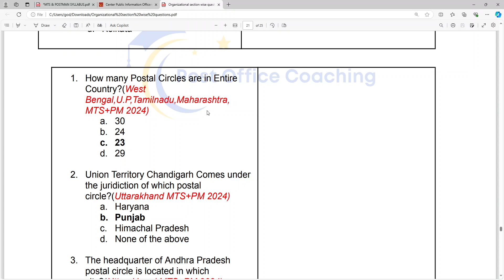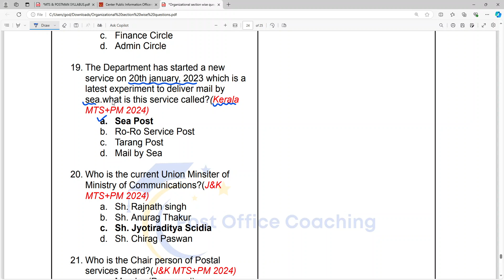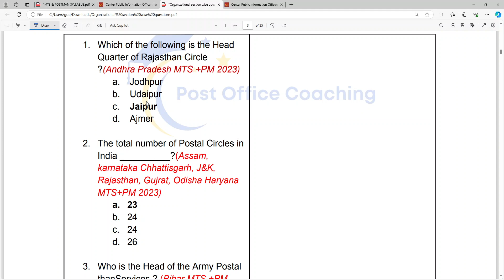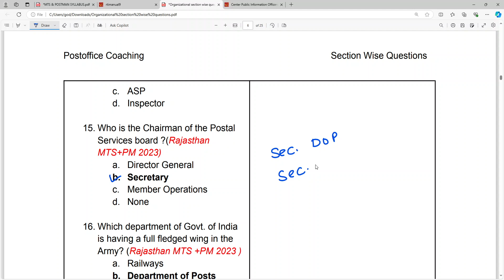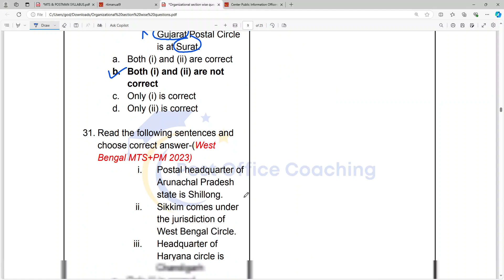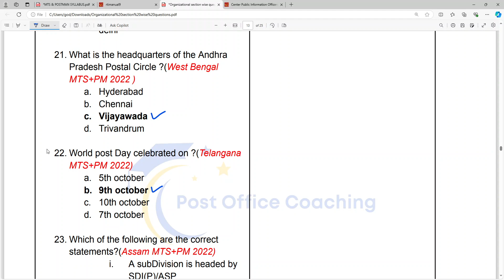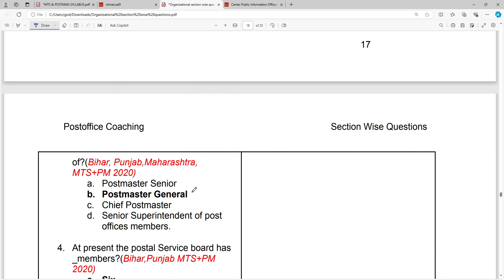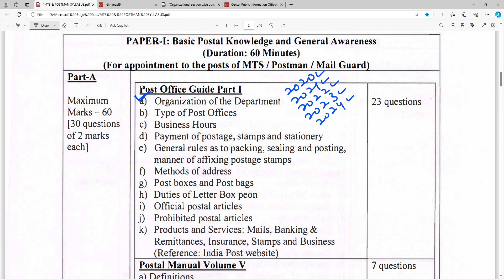Class 06 | Batch 2025 | Demo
🚀 Install the Post office Coaching App & Ace Your Exam! 📚

Ready to take the next step in your exam preparation? Our app provides comprehensive coaching for the GDS to MTS and GDS to Postman & Mail Guard exams. Get instant access to study materials, mock tests, live classes, and more!

(Available for Android users! Simply click and start learning!)

(For iPhone users – download and start preparing!)
Apple users Install 'My Institute App' from IOS store and enter organization code: VZSAZJ

Why Install Our App?

Complete Course Access: Full syllabus with PO GUIDE PART I, Postal Manual Volumes, Mathematics, General Knowledge, and more.
Live Classes: Learn directly from expert educators.
Mock Tests: Simulate real exam conditions and track your progress.
Doubt Clearing Sessions: One-on-one guidance to ensure clarity in all subjects.

Study Anytime, Anywhere: Flexibility to learn at your own pace.
Exclusive Discounts: Get special offers and discounts on course purchases.

Connect with Postoffice Coaching for Exam Updates, Tips, and More!

(Follow us for motivational posts, quick tips, and behind-the-scenes updates!)

(Join our Telegram group for instant updates and discussions!)

(For regular updates, discussions, and doubt clearing sessions.)

(Join us on X for instant updates and discussions!)

Regards
Postoffice Coaching

gds mts
MTS to PA previous year question papers
MTS to PA departmental exam online classes
MTS PA form apply online 2024
MTS to PA result 2023
MTS PA departmental exam
MTS to PA syllabus 2024
MTS to PA question paper
MTS to PA 2024
MTS PA salary
MTS to PA result 2024 mp circle
MTS to PA delhi circle
MTS to PA departmental exam syllabus
MTS to PA exam
MTS to PA departmental exam 2024 notification
MTS PA
PA MTS recruitment 2024
MTS to PA class
MTS to PA departmental exam 2024
MTS to PA question paper 2023
MTS to PA salary 2023
MTS to PA 2024 exam date
MTS to PA exam 2024
POSTMAN to PA departmental exam
POSTMAN to PA
POSTMAN to PA previous year question papers
POSTMAN to PA departmental exam online classes
POSTMAN PA form apply online 2024
POSTMAN to PA result 2023
POSTMAN PA departmental exam
POSTMAN to PA syllabus 2024
POSTMAN to PA question paper
POSTMAN to PA 2024
POSTMAN PA salary
POSTMAN to PA result 2024 mp circle
POSTMAN to PA delhi circle
POSTMAN to PA departmental exam syllabus
POSTMAN to PA exam
POSTMAN to PA departmental exam 2024 notification
POSTMAN PA
PA POSTMAN recruitment 2024
POSTMAN to PA class
POSTMAN to PA departmental exam 2024
POSTMAN to PA question paper 2023
POSTMAN to PA salary 2023
POSTMAN to PA 2024 exam date
POSTMAN to PA exam 2024